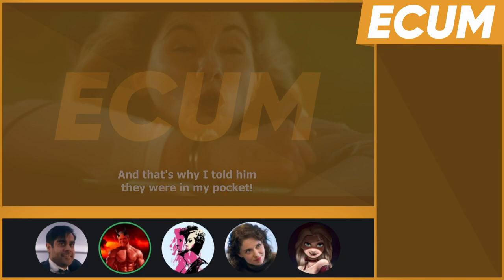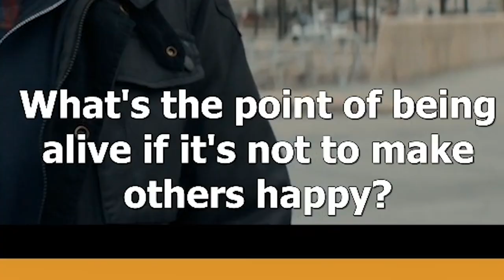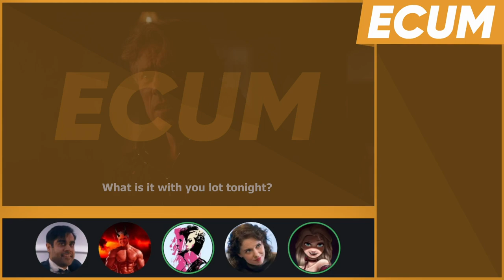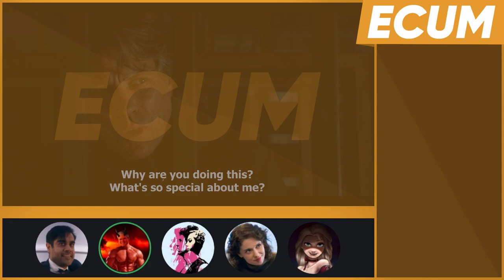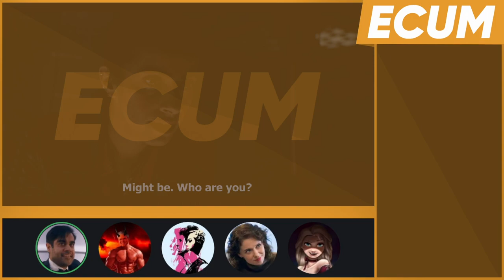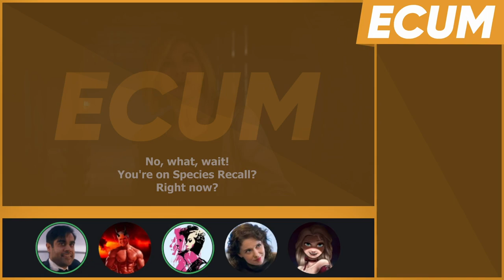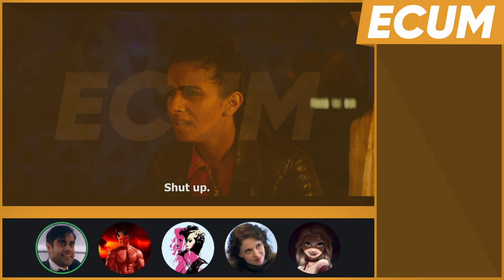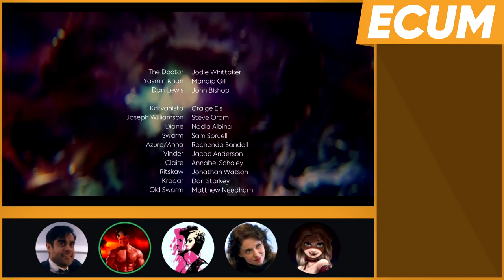ECUM Extra - Doctor Who: Flux - Halloween Apocalypse - S13E01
Today we start a series of reactions to the new season of Doctor Who, with Editron joining us. God help us all.